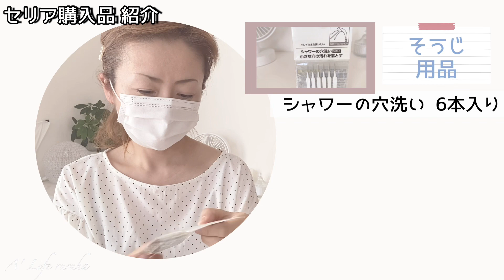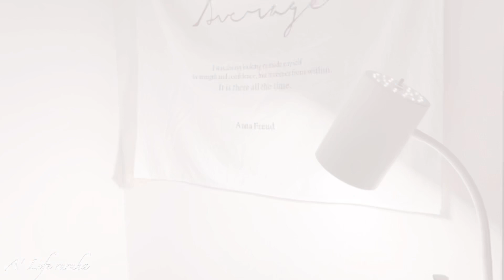【セリア購入品】お気に入りリピ商品❤️キッチン＆掃除アイテム♬ 引き出し収納紹介❗【100均】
サブチャンネル 「ruruha room」
作りました✨

ruruhaです。

アラフォー一人暮らしの日常をupしている
vlogチャンネルです。

部屋づくりや
ホワイトのインテリアが
好きなのでその辺を見て頂けると嬉しいです。

📝今日の動画
Seria購入品紹介動画です^^*

初めて喋りながらの紹介をしてみました😆🌟

脱線して聞きずらい所ありますが…(笑)
楽しく最後まで見て頂けると嬉しいです♪
ﾟ+.ﾟ(´˘`人)ﾟ+.ﾟ

最後にIKEAアレクスの引き出し収納の様子を撮りました😆

動画内の商品載せてます。
気になった物があった方は覗いて見て下さい😊
【ruruha  楽天ルーム】

音楽
dova-s.jp